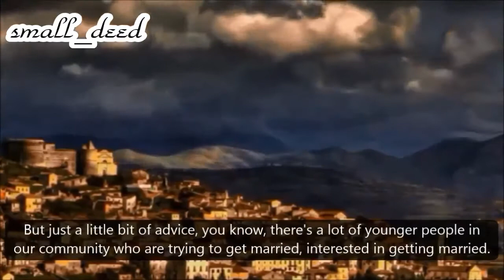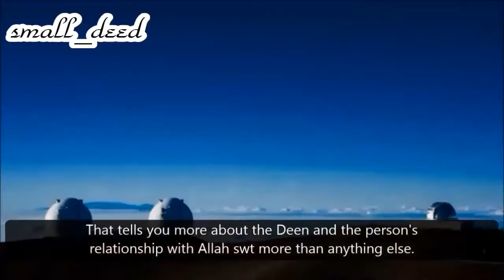Desperate For Marriage